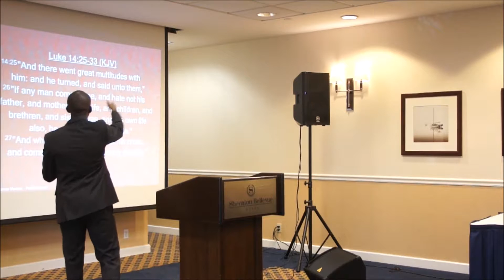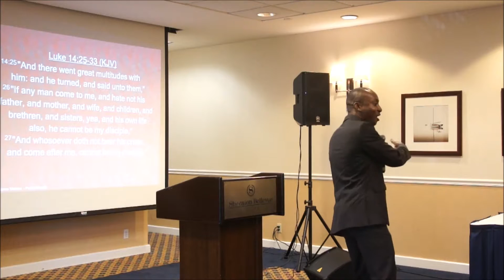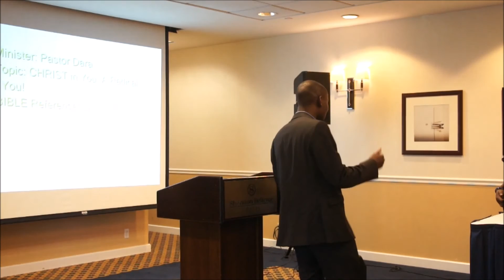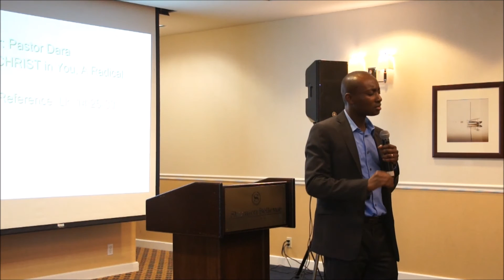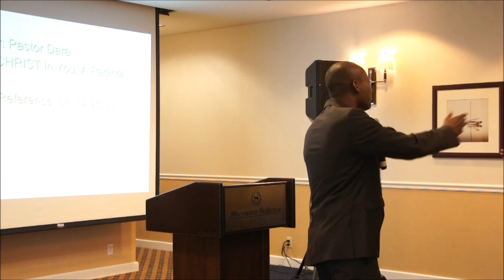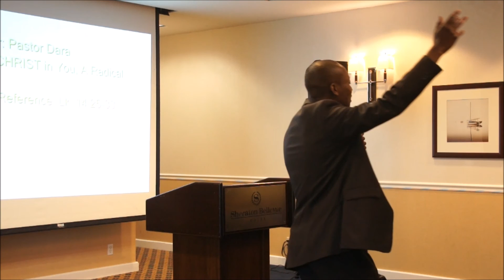Christ in You, A Radical You! - Message 2015 08 09